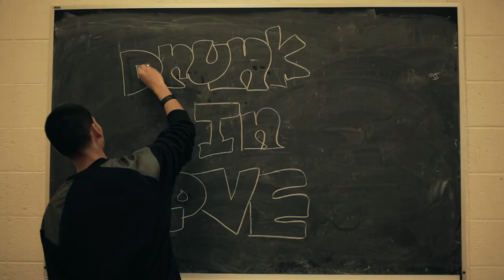Mystikal Skillz- Drunk in Love (Official Music Video) [David Corral Productions]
Mystikal Skillz- Drunk in Love
Featuring Bastille- Bad Blood (Remix)
LoquaciousMusicGroup
Shot by Diego Davila and David Corral
Edited by David Corral
Featuring: Taylor Adams aka Skye and Gabriela Moreno aka Gaby
Choreography by Julian Maldonado aka Jules and Taylor Adams aka Skye